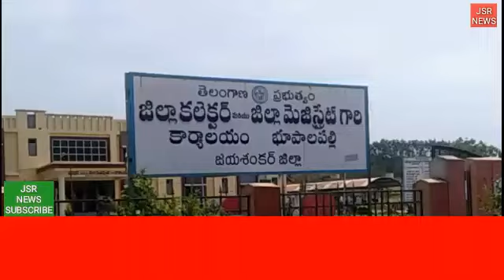తెలంగాణ లో మొదలైన 10వ తరగతి పరీక్షలు || JSR NEWS